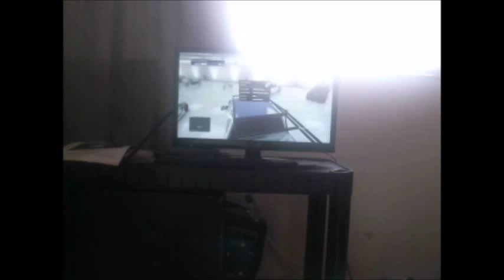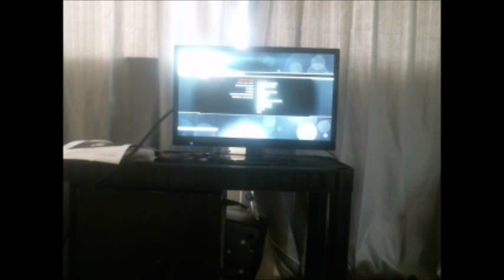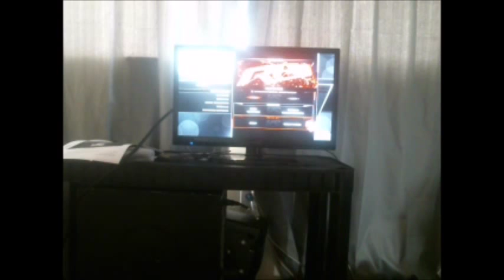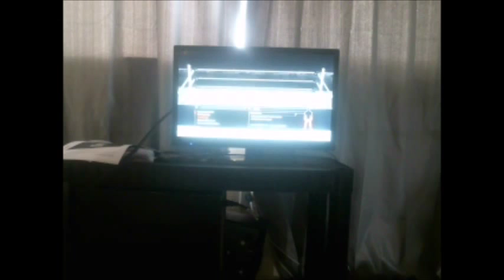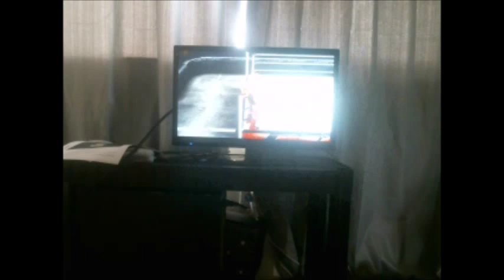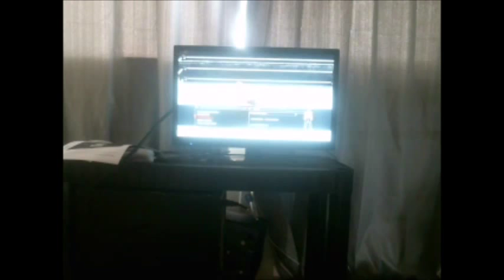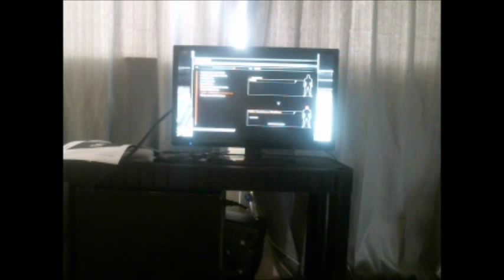gta 5 and wwe2k15